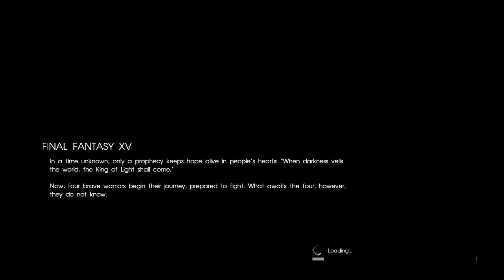Seli Plays Final Fantasy 15 #1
In an effort to give something back to a site that I love, here is my blind play through of Final Fantasy 15.